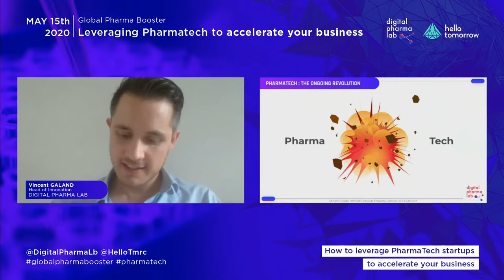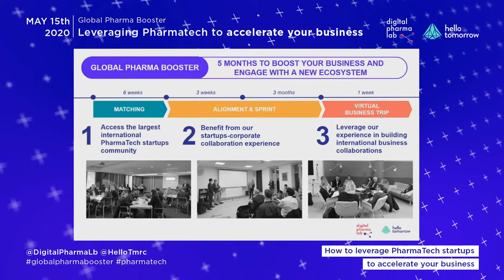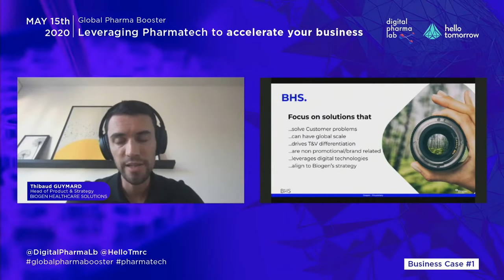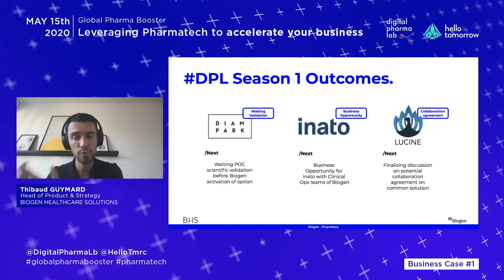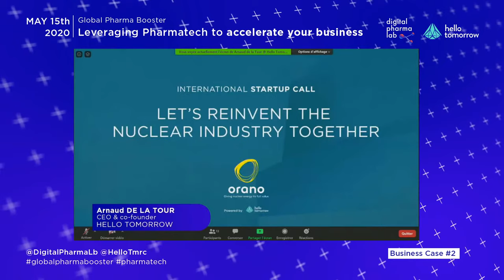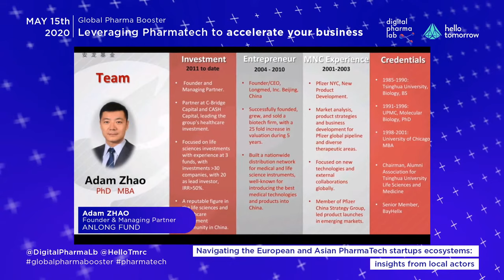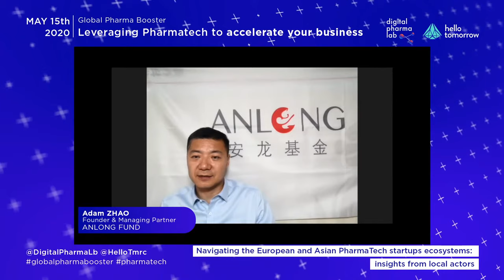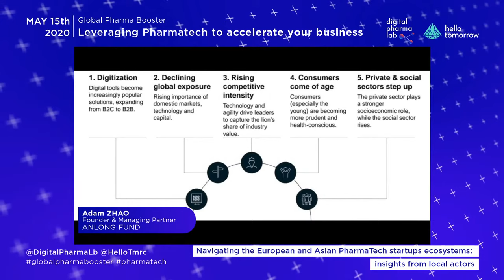Leveraging PharmaTech to accelerate your business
Digital services are an important growth driver for the pharmaceutical industry. To harness this opportunity outside their core business, pharmaceutical companies need to adapt both internally and by leveraging an ecosystem of PharmaTech startups.
But this ecosystem is highly fragmented and very dynamic therefore difficult to navigate. Working with startups is also a challenge as their culture and ways of working can be different.
We are gathering pioneers who are solving this Challenge to share best practices and actionable recommendations.

Conference powered by Digital Pharma Lab & Hello Tomorrow.